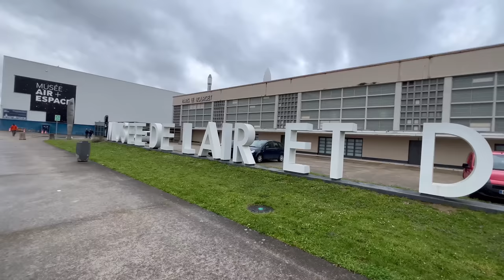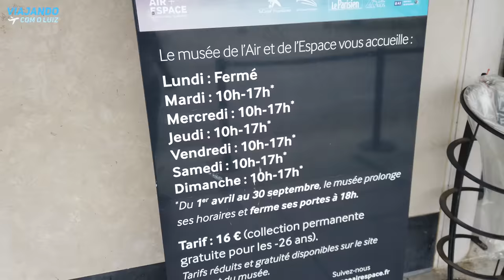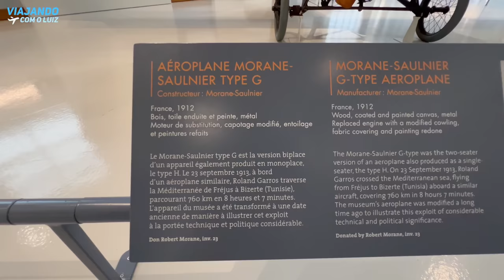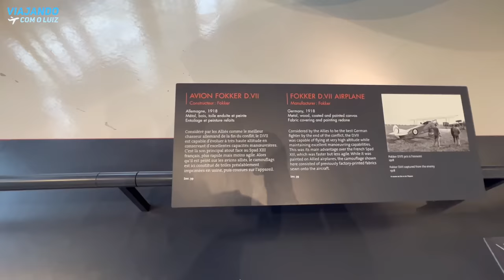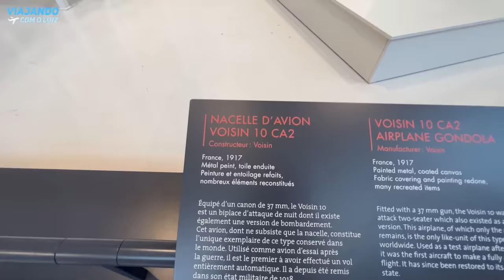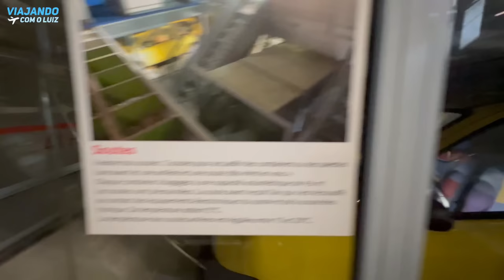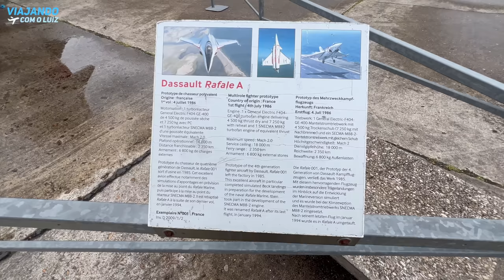MUSEU AEROESPACIAL LE BOURGET EM PARIS - UMA VIAGEM NO TEMPO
Fomos visitar o museu aeroespacial em Le Bourget paris , onde a historia da aviação e contada com varios modelos de aviões desde a sua criação por Alberto Santos Dumont. Vale a pena conferir o video.